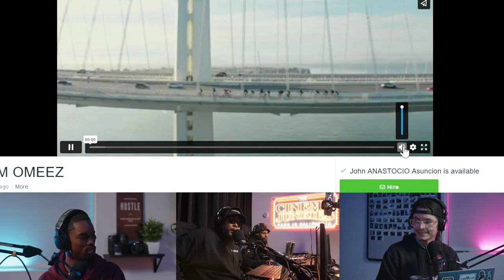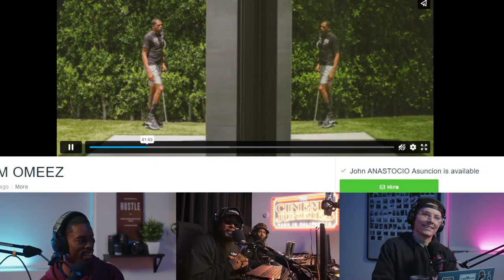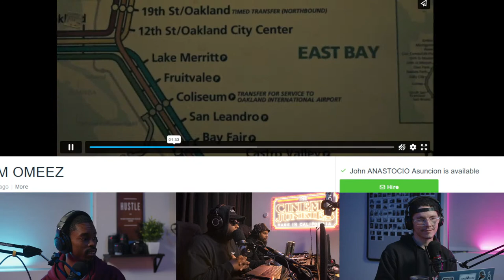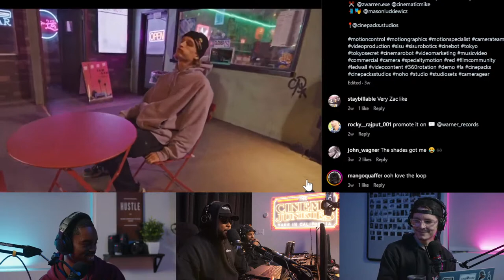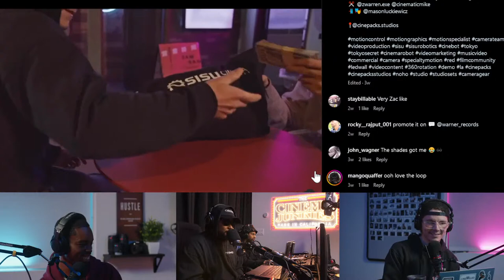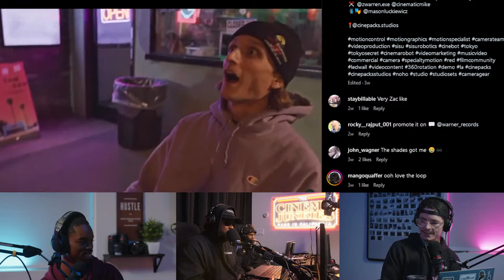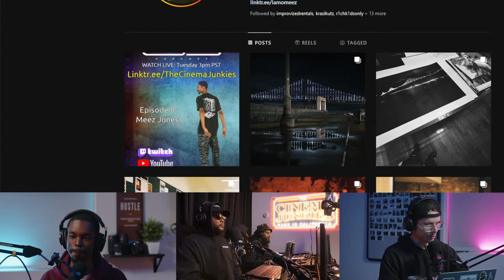CJLA PODCAST LIVE Featuring Meez Jones!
As the founder of his own brand based in the Bay Area, Well known and fastest growing local community with international recognition and relationships. From Meez knowledge and international experience, he works closely with brands and agencies to improve the overall quality of visual strategies & content. Meez knowledge about social media has put him at one of the leading minds in the Bay Area around the dynamic use of these platforms. He specializes in building communities, creative and the use of digital, photo, video and social to raise awareness for brands and businesses alike.